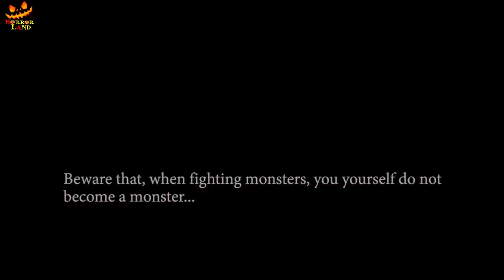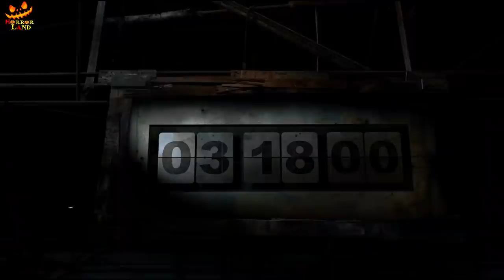Horror slasher movie Explained in Hindi Urdu by HorrorLand